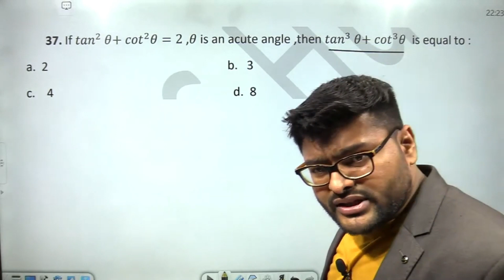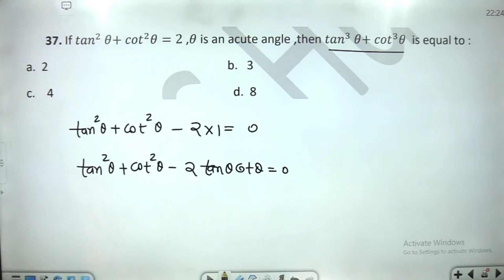If 〖tan〗^2 θ〖+ cot〗^2 θ=2 ,θ is an acute angle ,then 〖tan〗^3 θ〖+ cot〗^3 θ is equal to :a. 2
If 〖tan〗^2  θ〖+ cot〗^2 θ=2 ,θ is an acute angle ,then 〖tan〗^3  θ〖+ cot〗^3 θ  is equal to :